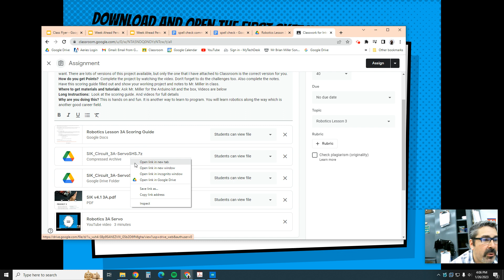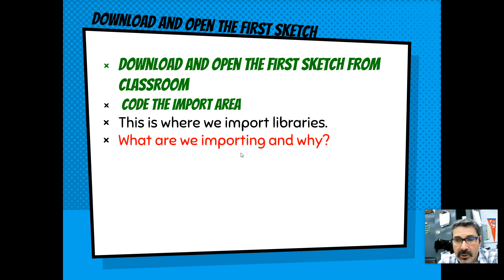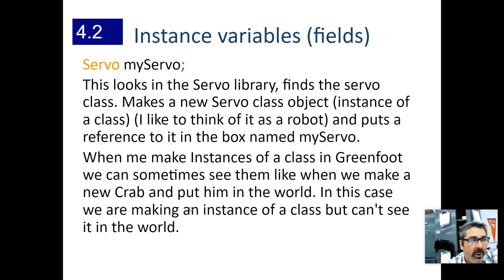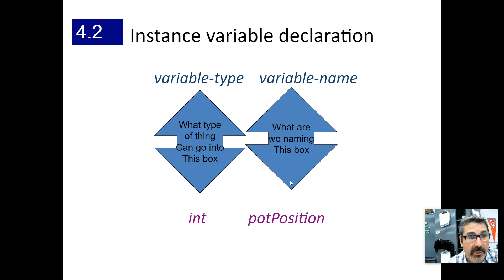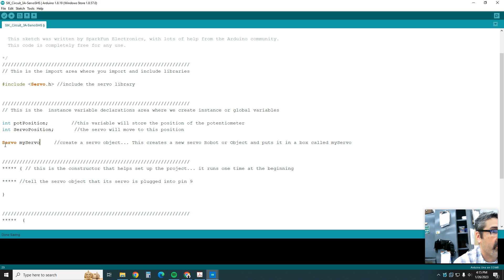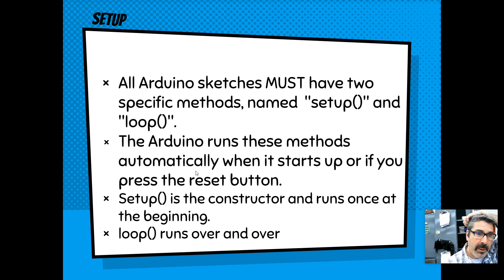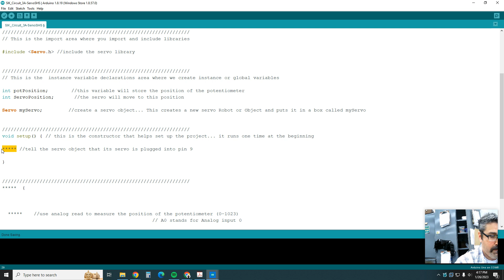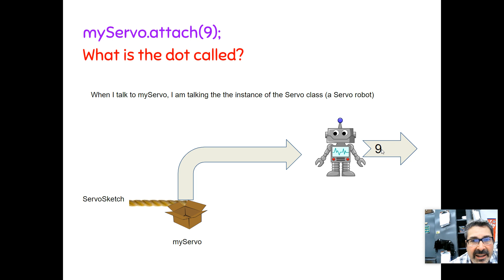Robotics 3A pt2 Code void setup()